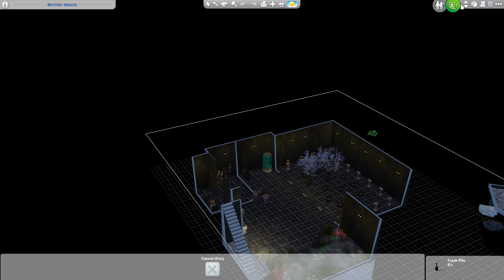The Sims 4 | The 13 Ghosts of Scooby-Doo | Part 19